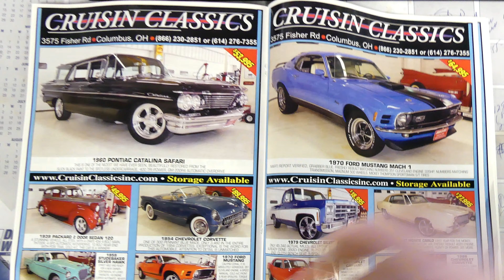How To Finance a Classic Car by Cruisin Classics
Have you been turned down by a bank trying to purchase a classics car?
Thanks to Taylor Allen from JJ Best Banc, he explains how they can finance Classic Cars while most banks just simply won't. Cruisin Classics has offered their service for as long as we can remember with countless satisfied customers. Any additional questions are welcomed.

JJ Best Banc   1-800-USA-1965  / 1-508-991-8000 X210 for Taylor